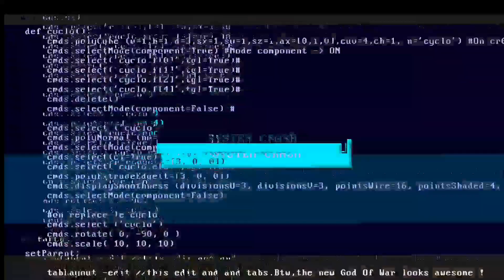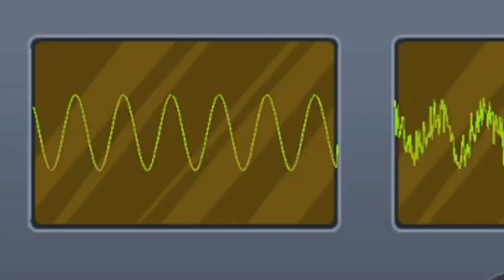Among Us!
Hey guys in this video I play some among us.